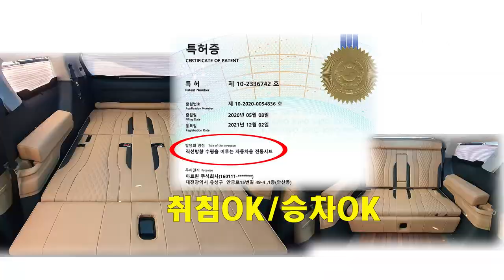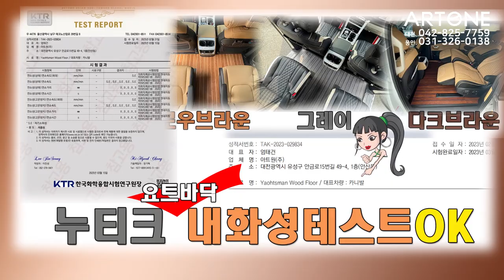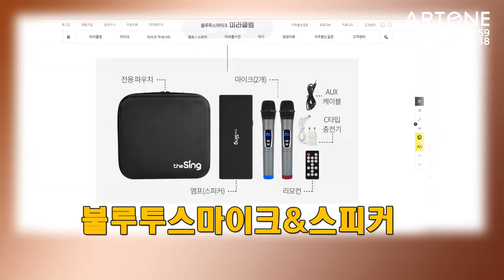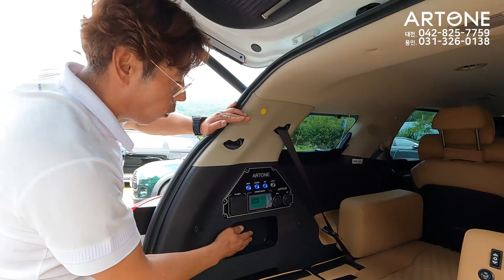[GV475]낮아도 좋구 높아도 좋다.카니발 차박캠핑 전동침대시트 신형은 다르다? # GL9+차박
미니밴[MPV]전문기업 아트원(주)황제차박캠핑카로
유명한지 오래되었습니다.
새롭게 업그레이드 되는 전동침대시트
하이리무진이 아니어도 충분히 실용성 있네요*^^*
GL9[4,900만원] 부터 하이리무진까지
선택의 폭이 다양함에 아트원으로 계약 주시면
좋은결과로 보답 하겠습니다.
아트원 본점:
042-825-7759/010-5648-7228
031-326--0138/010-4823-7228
아트원 전국지사:
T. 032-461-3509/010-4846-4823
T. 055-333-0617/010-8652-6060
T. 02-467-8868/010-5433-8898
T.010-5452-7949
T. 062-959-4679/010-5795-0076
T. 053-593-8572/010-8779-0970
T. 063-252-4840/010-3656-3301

📢BGM
✔️Track - extenz - Endless Summer